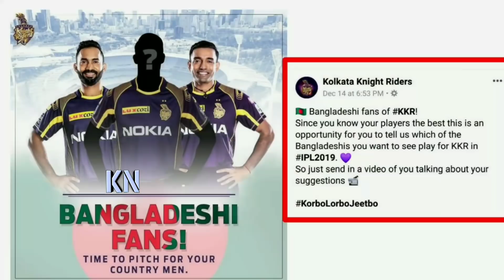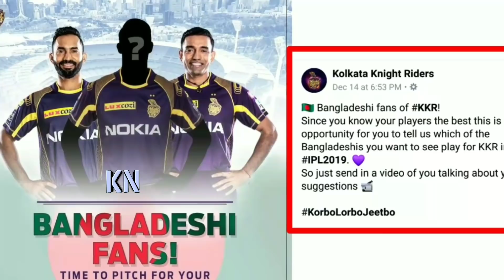সুখবর! মাহমুদুল্লাহ-মুশফিককে নিয়ে 🇧🇩বাংলাদেশ ক্রিকেট ভক্তদের যে দারুণ সুখবর দিল কলকাতা | ipl 2019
সুখবর! মাহমুদুল্লাহ-মুশফিককে নিয়ে 🇧🇩বাংলাদেশ ক্রিকেট ভক্তদের যে দারুণ সুখবর কলকাতা | ipl auction

বিস্তারিত জানুন

কলকাতা নাইট রাইডারস - IPL News 2019 - IPL auction 2019